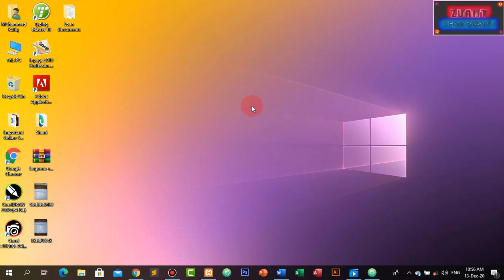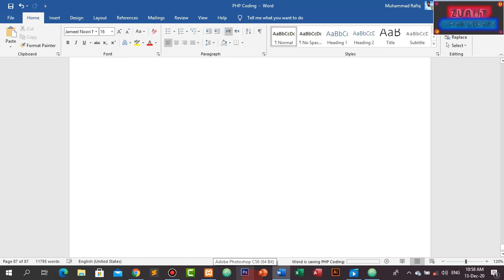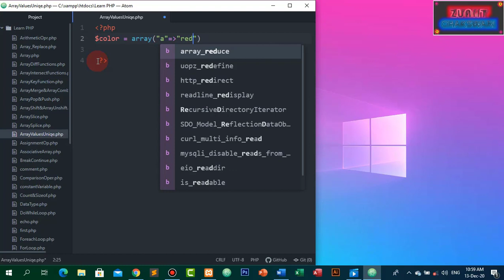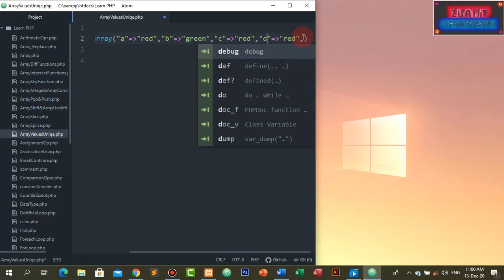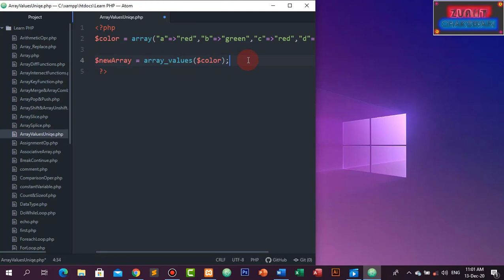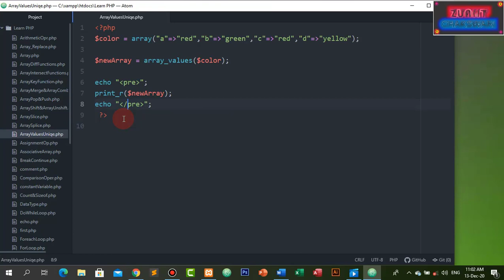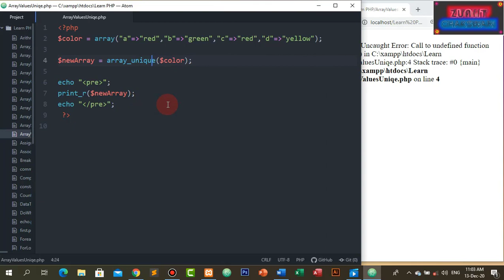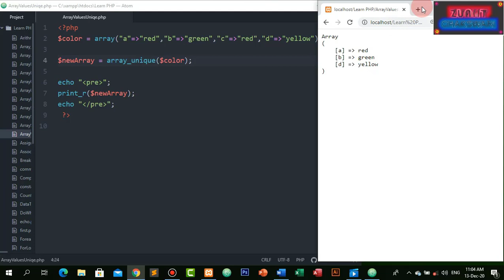How to Learn about PHP Array Values Array Unique Part-49 by Zain Ul Abideen IIT Chakswari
In this tutorial we ll Learn about PHP Array Values Array Unique. A computer is a programmable device that stores, retrieves, and processes data. The term "computer" was originally given to humans (human computers) who performed numerical calculations using mechanical calculators, such as the abacus and slide rule. The term was later given to a mechanical device as they began replacing the human computers. Today's computers are electronic devices that accept data (input), process that data, produce output, and store (storage) the results. Students should be learn about computer in Zain Ul Abideen Institute of Information Technology Chakswari Mirpur AK Pakistan which is registered from AJK TEVTA and affiliated with TTB Join and Learn and Get Government’s Diploma for your future.